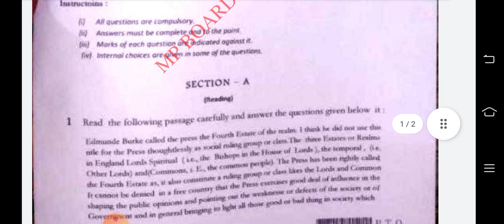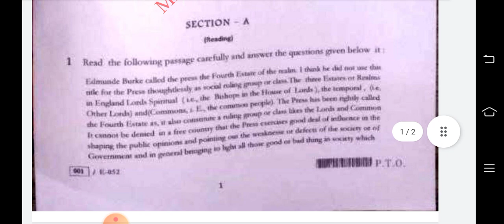Class 12th English board paper 2022